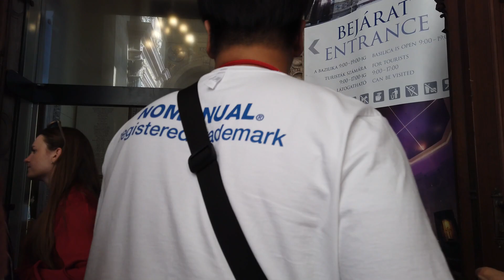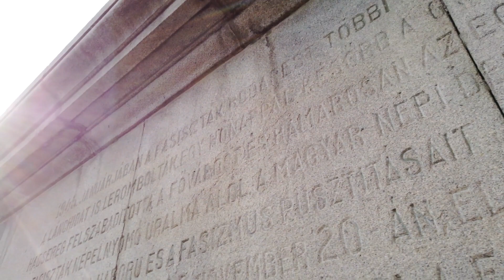Walking in BUDAPEST Hungary 🇭🇺 4K 60fps UHD